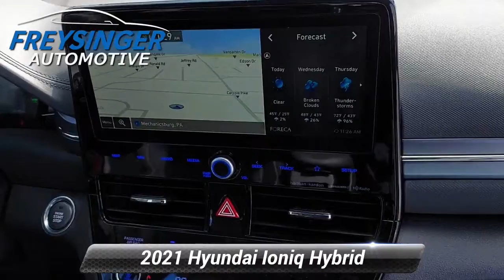Certified 2021 Hyundai Ioniq Hybrid Limited, Mechanicsburg, PA H823C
Recent Arrival! CARFAX One-Owner. Clean CARFAX. 2021 Hyundai Ioniq Hybrid Limited Ceramic White FWD 6-Speed EcoShift Dual ClutchOdometer is 5202 miles below market average!

[RLVID:18266:4ea029aa29ced487:b1bf8ba4995ebef4:1]